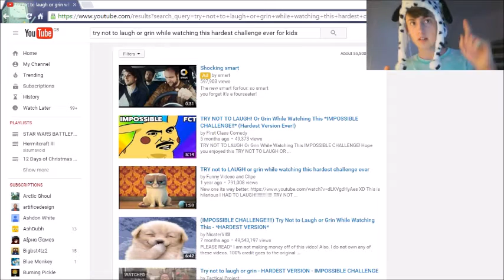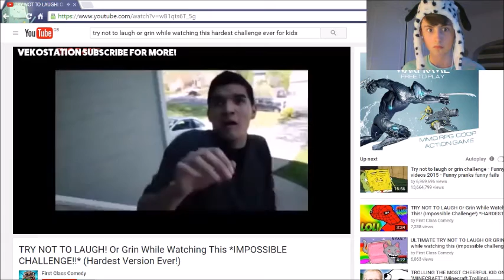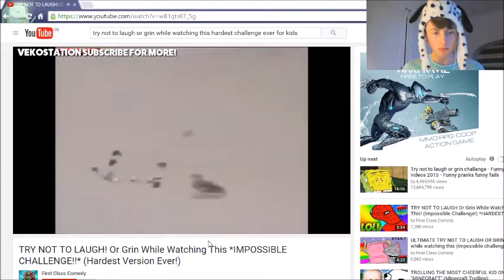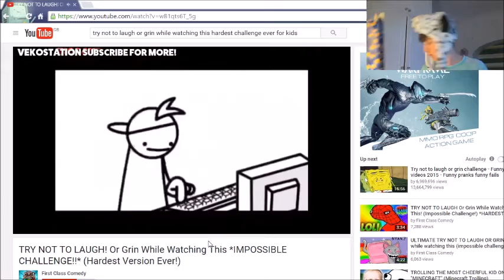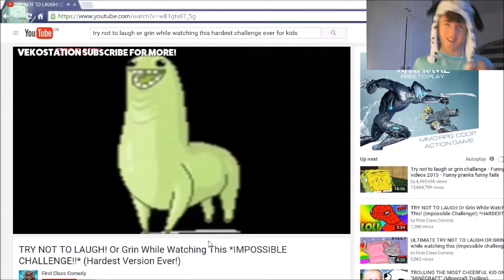REACTING TO TRY NOT TO LAUGH! (With Face Cam Thing)